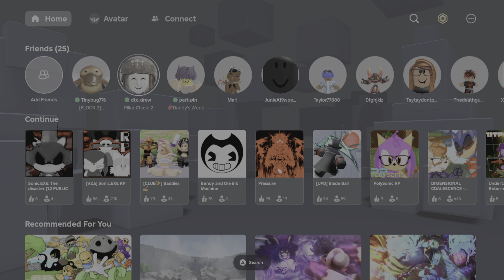Being The Killer Is Annoying.